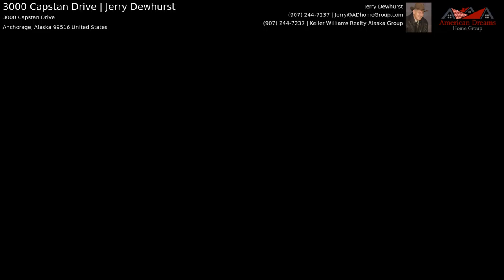3000 Capstan Drive | Jerry Dewhurst